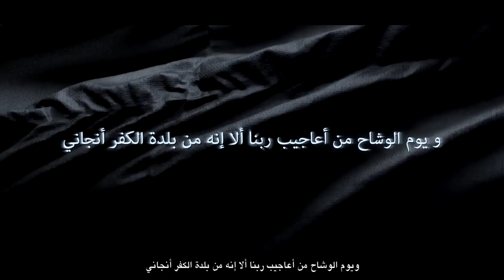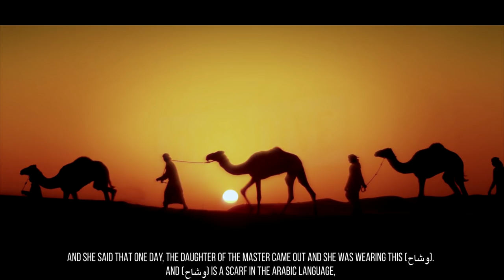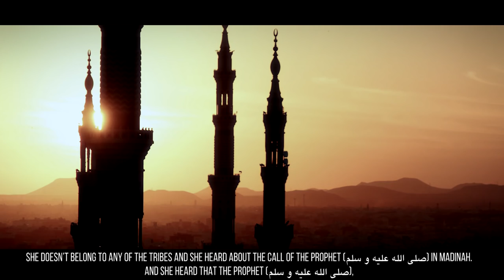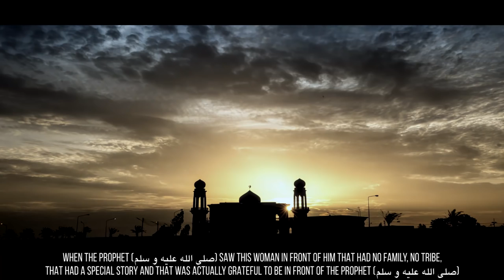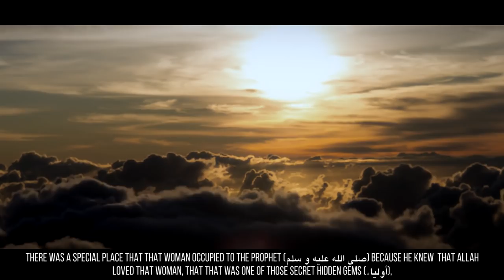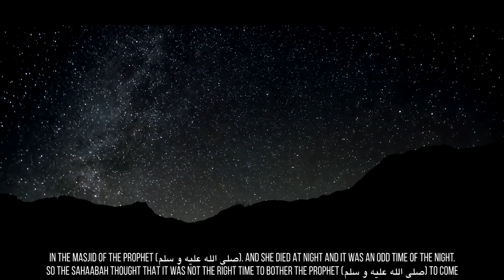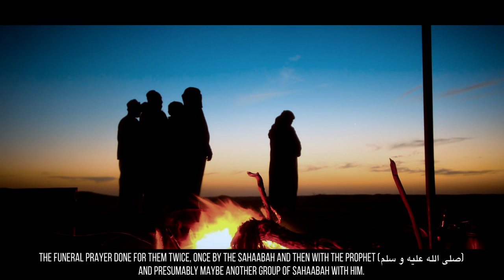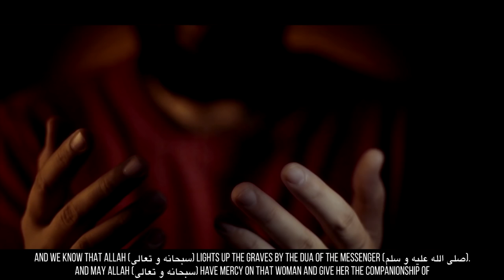[AMAZING STORY] Woman Who Cleaned The Prophet's Mosque - EMOTIONAL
Speaker: Sheikh Ustadh Omar Suleiman